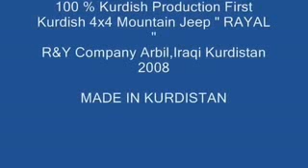Kürt Yapimi Jeep RAYAL ( Made in Kurdistan )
Kürt Teknolojisi Kürt yapimi ilk araba kurdistan